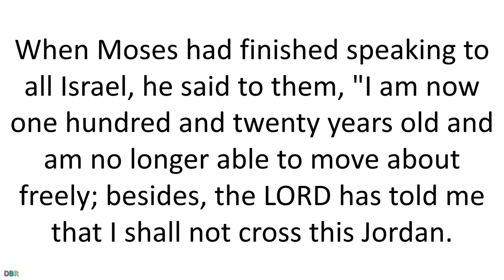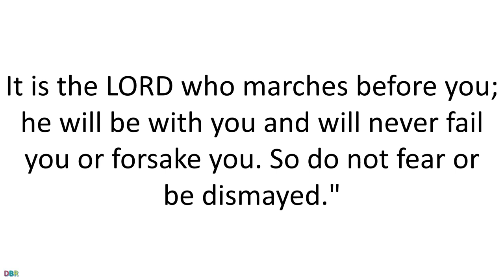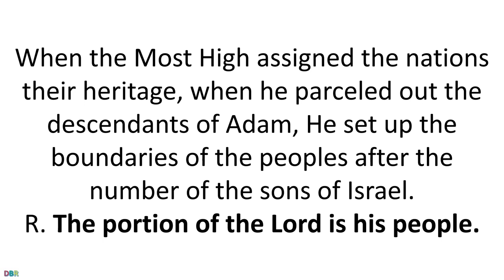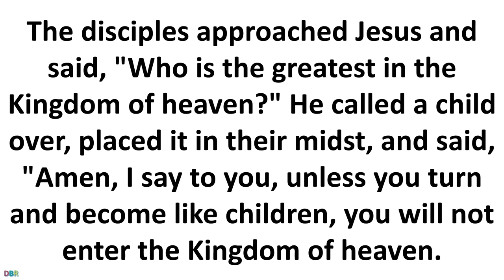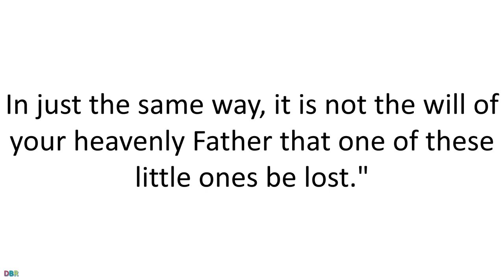13 August 2019 Catholic Mass Daily Bible Reading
13 August 2019 Catholic Mass Daily Bible Reading
Tuesday of the Nineteenth Week in Ordinary Time
Lectionary: 414
Reading 1DT 31:1-8
When Moses had finished speaking to all Israel, he said to them,
"I am now one hundred and twenty years old
and am no longer able to move about freely;
besides, the LORD has told me that I shall not cross this Jordan.
It is the LORD, your God, who will cross before you;
he will destroy these nations before you,
that you may supplant them.
It is Joshua who will cross before you, as the LORD promised.
The LORD will deal with them just as he dealt with Sihon and Og,
the kings of the Amorites whom he destroyed,
and with their country.
When, therefore, the LORD delivers them up to you,
you must deal with them exactly as I have ordered you.
Be brave and steadfast; have no fear or dread of them,
for it is the LORD, your God, who marches with you;
he will never fail you or forsake you."

Then Moses summoned Joshua and in the presence of all Israel
said to him, "Be brave and steadfast,
for you must bring this people into the land
which the LORD swore to their fathers he would give them;
you must put them in possession of their heritage.
It is the LORD who marches before you;
he will be with you and will never fail you or forsake you.
So do not fear or be dismayed."
Responsorial PsalmDEUTERONOMY 32:3-4AB, 7, 8, 9 AND 12
R.(9a) The portion of the Lord is his people.
For I will sing the LORD's renown.
Oh, proclaim the greatness of our God!
The Rock–how faultless are his deeds,
how right all his ways!
R. The portion of the Lord is his people.
Think back on the days of old,
reflect on the years of age upon age.
Ask your father and he will inform you,
ask your elders and they will tell you.
When the Most High assigned the nations their heritage,
when he parceled out the descendants of Adam,
He set up the boundaries of the peoples
after the number of the sons of Israel.
While the LORD's own portion was Jacob,
his hereditary share was Israel.
The LORD alone was their leader,
no strange god was with him.
AlleluiaMT 11:29AB
for I am meek and humble of heart.
R. Alleluia, alleluia.
GospelMT 18:1-5, 10, 12-14
The disciples approached Jesus and said,
"Who is the greatest in the Kingdom of heaven?"
He called a child over, placed it in their midst, and said,
"Amen, I say to you, unless you turn and become like children,
you will not enter the Kingdom of heaven.
Whoever becomes humble like this child
is the greatest in the Kingdom of heaven.
And whoever receives one child such as this in my name receives me.

"See that you do not despise one of these little ones,
for I say to you that their angels in heaven
always look upon the face of my heavenly Father.
If a man has a hundred sheep and one of them goes astray,
will he not leave the ninety-nine in the hills
and go in search of the stray?
And if he finds it, amen, I say to you, he rejoices more over it
than over the ninety-nine that did not stray.
In just the same way, it is not the will of your heavenly Father
that one of these little ones be lost."